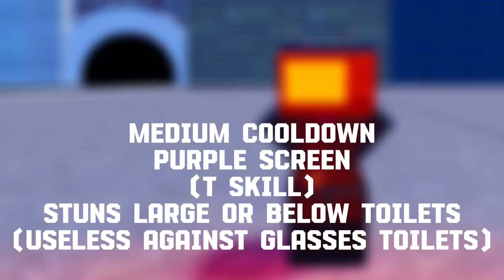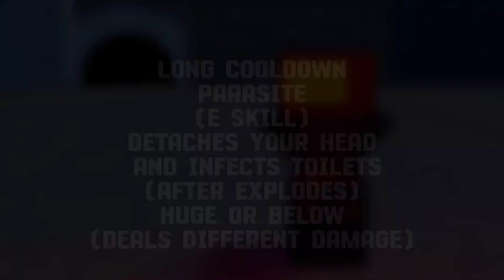New update TV WOMEN SHOWCASE!+Reworked Large Tv Man 🔥ST: Blockade Battlefront 🔥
no read